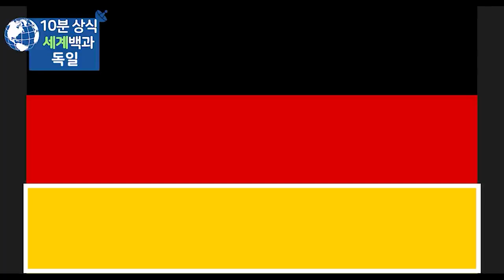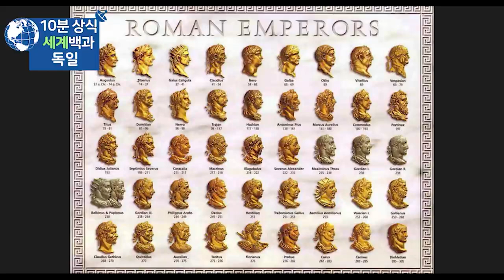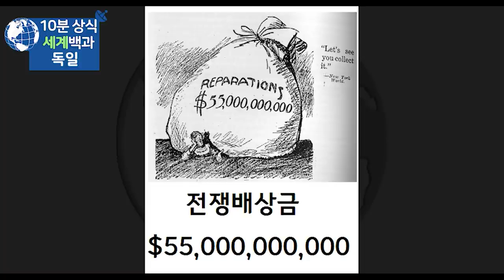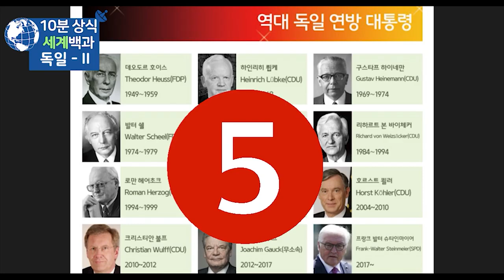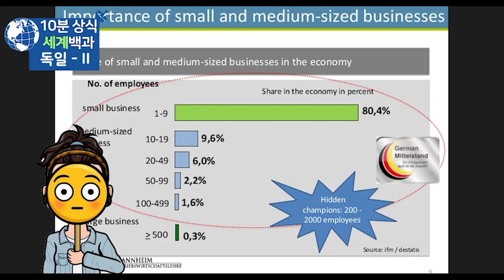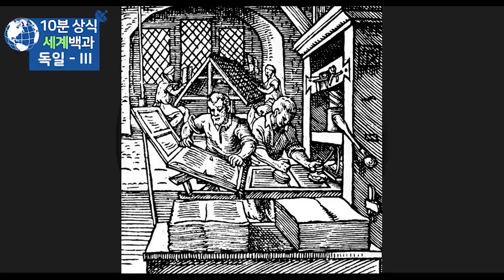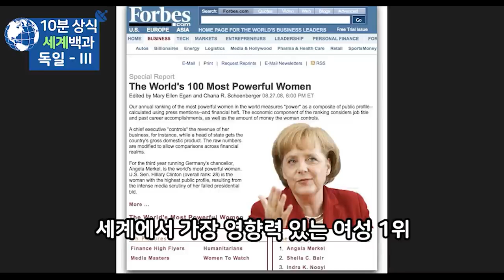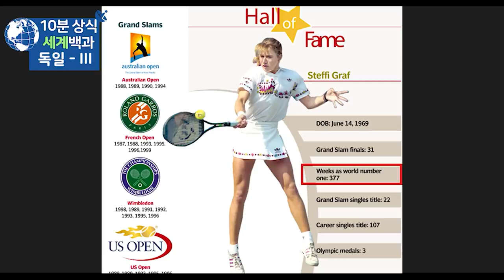독일 역사 정치경제 - 세계백과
독일
독일 역사
세계백과